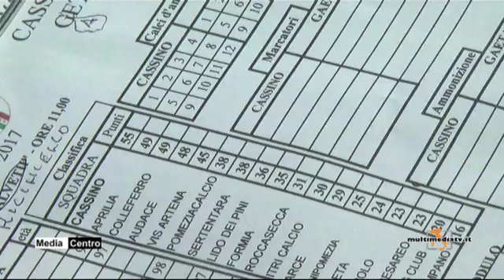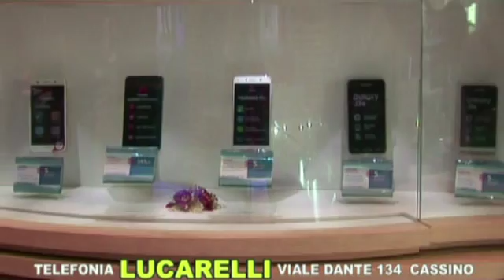Gaeta v Cassino integrale 1 2 tempo